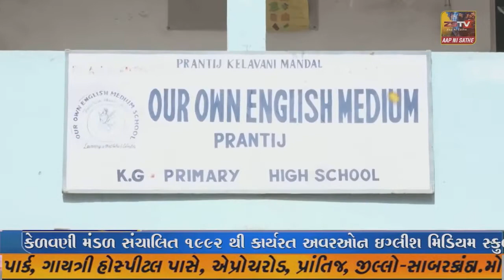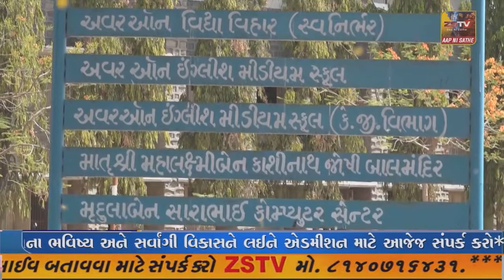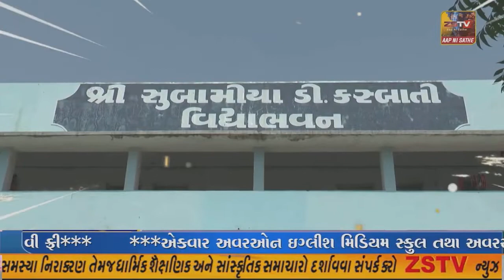CMએ કામનું નિરિક્ષણ કર્યું:ભૂપેન્દ્ર પટેલે આખોલ ખાતે પાણી પુરવઠા યોજનાના કામોની સમીક્ષા કરી;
CMએ કામનું નિરિક્ષણ કર્યું:ભૂપેન્દ્ર પટેલે આખોલ ખાતે પાણી પુરવઠા યોજનાના કામોની સમીક્ષા કરી;//ZSTVNEWS/